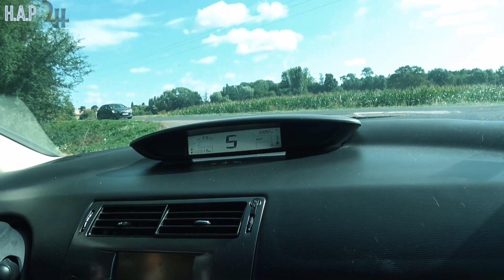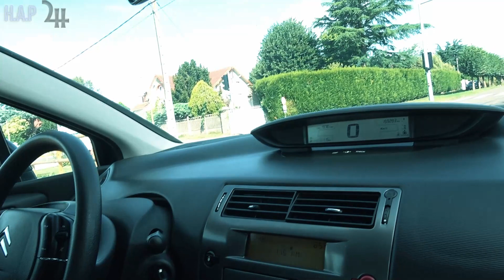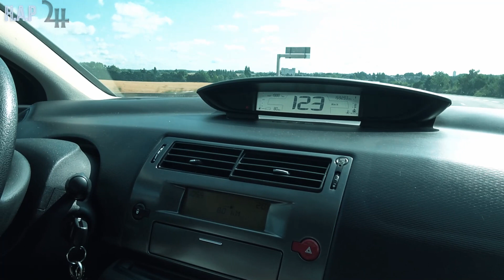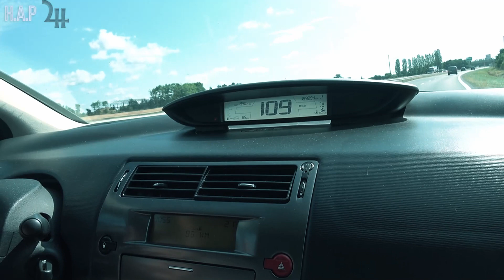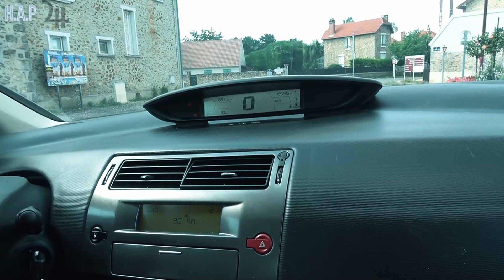Présentation Citroën C4 1.6L de 2009 120cv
Présentation d'une Citroën C4 de 2009 1.6VTI 120ch et bien nerveuse malgré les années, par notre ami Richard.W.
Richard a accepté de présenter ce véhicule proposé par une personne d'un certain âge, ne désirant pas être filmé.
Merci à lui de sa confiance pour nous avoir permis d'utiliser son véhicule.

Merci les amis, bon visionnage.

ENVIE :

2 : de nous soutenir avec TIPEEE ?